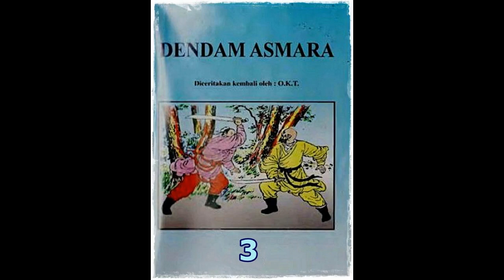Seri Cerita Silat Dendan Asmara Jilid 3